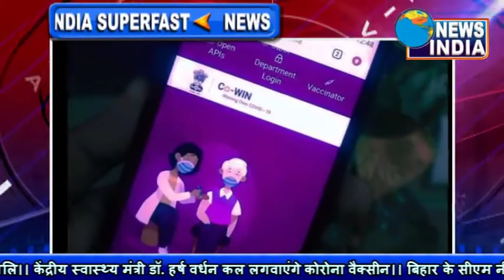प्रधानमंत्री ने कोरोना वैक्सीन के प्रति जगाया भरोसा!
कोरोना वैक्सीनेशन अभियान (Corona Vaccination Drive) के दूसरे चरण में पीएम नरेंद्र मोदी (Narendra Modi) ने सोमवार सुबह दिल्ली स्थित अखिल भारतीय आयुर्विज्ञान संस्थान (AIIMS) पहुंचकर कोरोना वैक्सीन (Corona Vaccine) की पहली डोज लगवाई. वैक्सीन लगवाने के समय पीएम मोदी ने नर्स को कहा कि नेता (Politician) मोटी चमड़ी के होते हैं, मोटी सुई लगाना. बता दें कि पीएम मोदी को भारत बायोटेक की कोवैक्सीन (Covaxin) लगी है और अब उन्हें 28 दिनों बाद अगली डोज दी जाएगी... पीएम नरेंद्र मोदी (Narendra Modi) को वैक्सीन लगाने वाली नर्स सिस्टर पी निवेदा (Sister P Niveda) पुडुचेरी की रहने वाली हैं, जबकि दूसरी नर्स रोसम्मा अनिल केरल से हैं. प्रधानमंत्री को वैक्सीन लगाने वाली निवेदा को ऐन वक्त तक ये नहीं पता था कि पीएम आने वाले हैं और वो पीएम के लिए वैक्सीन की डोज तैयार कर रही हैं...